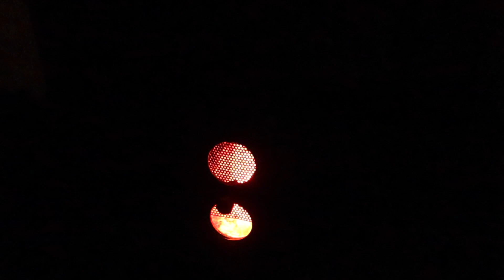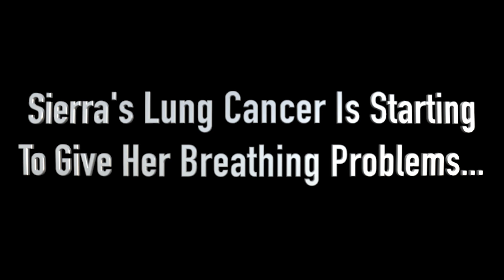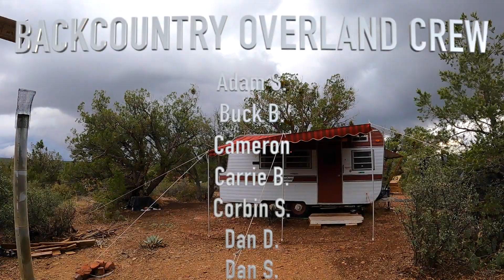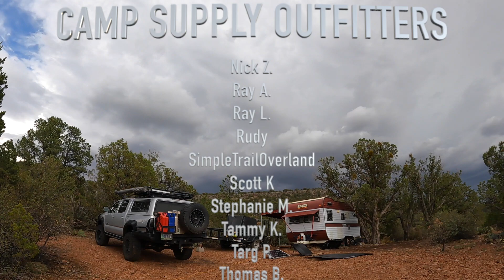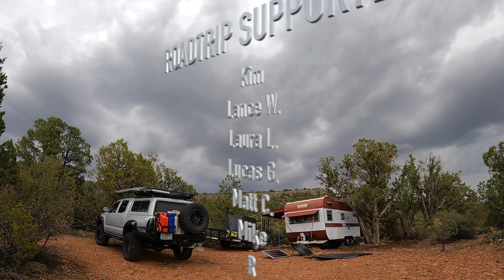Colorado Wood Stove Camping: I Have To Get Out Of Here, High Winds, Sierra Concerns....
I hope you all have a great Thanksgiving! Be on the lookout for my NEW TENT which I'll be unveiling this weekend. Have an awesome day! ~ Brian & Sierra